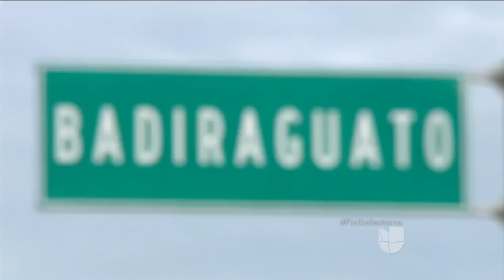En zonas de guerra se han convertido las regiones en donde antes tenía control 'El Chapo' Guzmán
En 2017, Sinaloa registró 1,640 homicidios relacionados con la violencia desatada entre cárteles del narcotráfico que buscan apoderarse de la siembra y el trasiego de droga en dicho territorio.